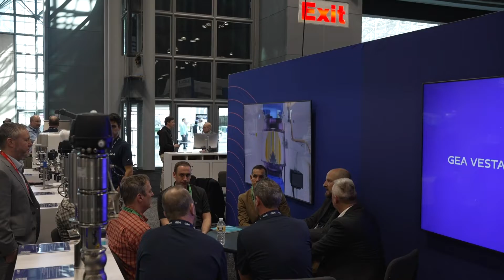INTERPHEX 2024 Recap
INTERPHEX is the leading global pharmaceutical and biotechnology event that fuses industry innovation with expert-led conference. It’s where the newest ideas are shared, technology is unveiled, and the power of science though commercialization comes to life. No matter where you are in the pharmaceutical development lifecycle, INTERPHEX delivers relevant solutions to drive growth and fuel scalability for your business.